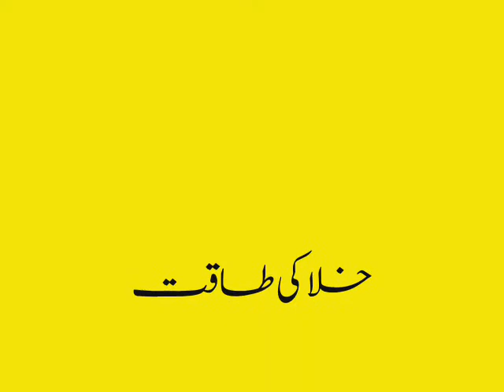power of vacuum in urduخلا کی طاقت اردو میں فائنل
خلا کی طاقت کا اندازہ ہے آپ کو ۔ یقیناً نہیں ہو گا ۔ آئیے ویڈیو دیکھیں اور اپنی طاقت آزمائیں اور اس کھلونے میں چھپی ہوئی سائنس بھی سمجھیں